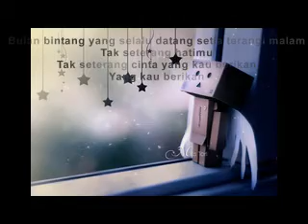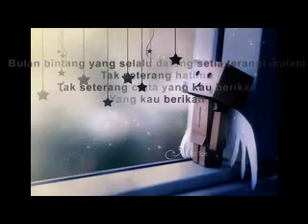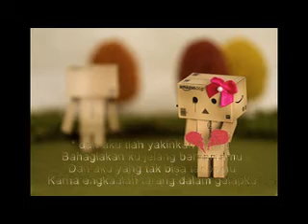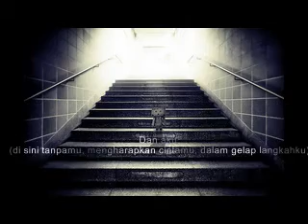Terang dalam gelapku edit video by jambang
Song : Terang Dalam Gelapku -Ungu